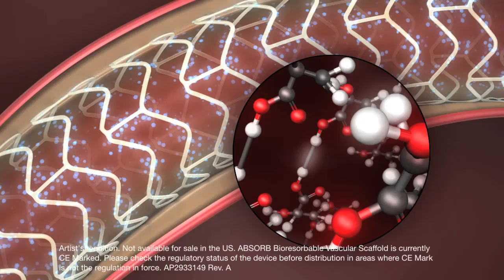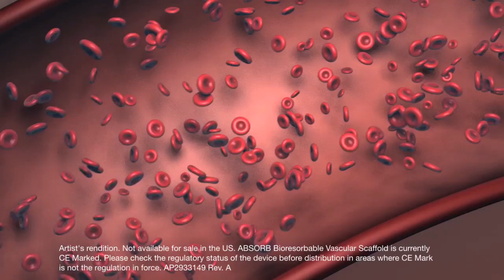Dissolving stent restores blood flow to heart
A dissolvable stent that opens clogged arteries in the heart has researchers at Scottsdale Healthcare encouraged that it may become a game changing technology for treating the symptoms of coronary artery disease (CAD), the most common type of heart disease.

Interventional cardiologist David Rizik, MD is the first physician in the western U.S. to successfully implant the investigational device into a heart patient as part of a new clinical trial enrolling patients at Scottsdale Healthcare.

The Absorb Bioresorbable Vascular Scaffold (BVS), made by healthcare company Abbott, is a small mesh tube made of polylactide, a material that is commonly used in medical implants such as dissolvable sutures.  Absorb is coated with a medication which reduces inflammation and tissue growth to help prevent renarrowing of the artery.

The scaffold restores blood flow and provides support to the vessel until the artery can stay open on its own. It dissolves over time, potentially allowing the vessel to resume more natural function and movement.

The clinical trial is evaluating potential benefits of Absorb in comparison to the leading metallic drug eluting stent in patients with CAD, the most common cause of death for men and women in the United States. Absorb is authorized for sale in CE Mark countries and is available in Europe, the Middle East, parts of Latin America, and parts of Asia Pacific, including India, Hong Kong, Malaysia and New Zealand.

"The bioresorbable scaffold represents a potential game changing technology for our patients with coronary artery disease," said Dr. Rizik. "The idea of moving away from permanent metal implants to literally disappearing implants is a quantum leap forward for our heart patients at Scottsdale Healthcare. The cardiology team of physicians, nursing staff and clinicians are extremely pleased to participate in the trial of this latest advancement to our community."

Heart disease facts
• Each year, about 785,000 Americans have a first heart attack.
• Another 470,000 who have already experienced one or more heart attacks will have another.
• Heart disease accounts for one of every six deaths that take place in the U.S.

Patients with CAD can experience symptoms such as chest pain and shortness of breath when the demand for blood to the heart is more than the heart's ability to supply blood due to blockages in the vessels that supply blood to the heart. These blockages are caused by the buildup of fat and cholesterol inside the vessel.

Since the 1970s, physicians have treated CAD patients with less invasive treatment options such as balloon angioplasty, metallic and drug eluting metallic stents, allowing many patients to avoid open heart surgery.

The ABSORB III clinical trial will enroll approximately 2,250 patients, the majority in the United States. Abbott started development of Absorb about a decade ago. Absorb has been implanted in patients from 40 countries worldwide in clinical trials and commercial settings.